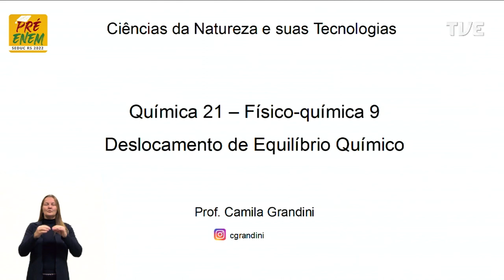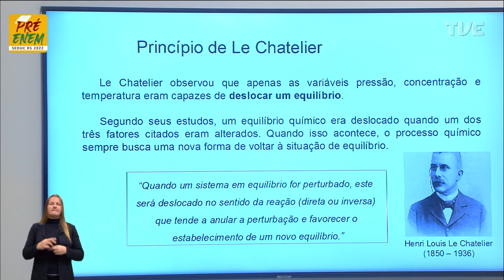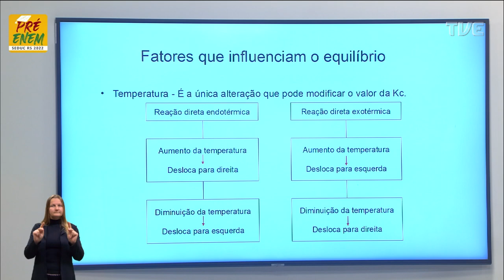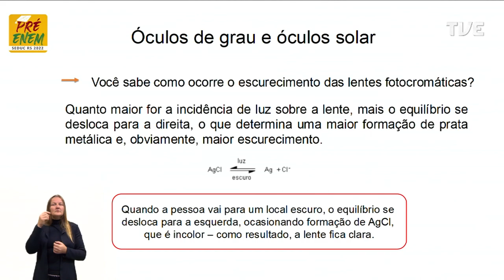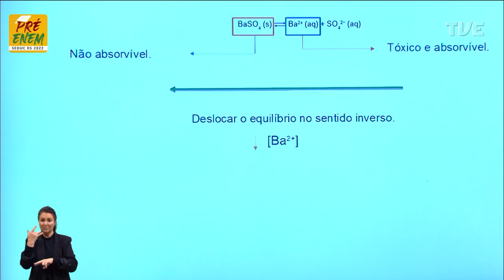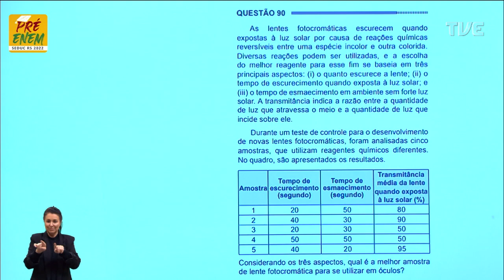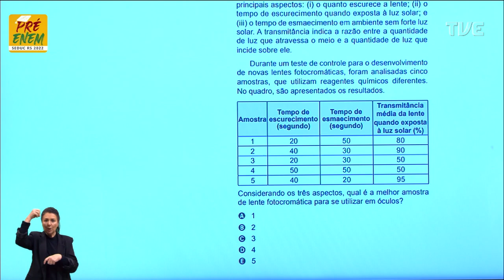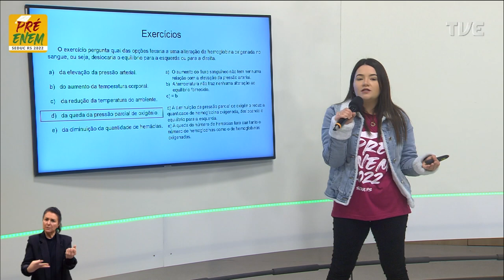Pré-Enem 2022 - Química - Aula 21 - Deslocamento de Equilíbrio Químico - 22/07/2022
O QUE VOCÊ ENCONTRA NESSE VÍDEO:

Aula de Química com a Profª Camila Pereira Grandini sobre o tema “Deslocamento de Equilíbrio Químico”. 🧪📚